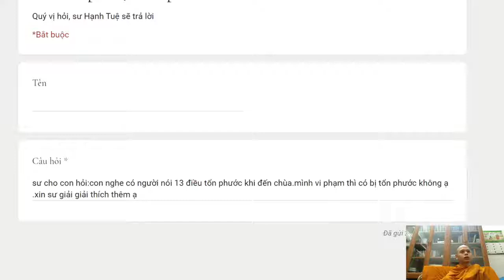170. Những hành động nào làm tổn phước khi đến chùa?